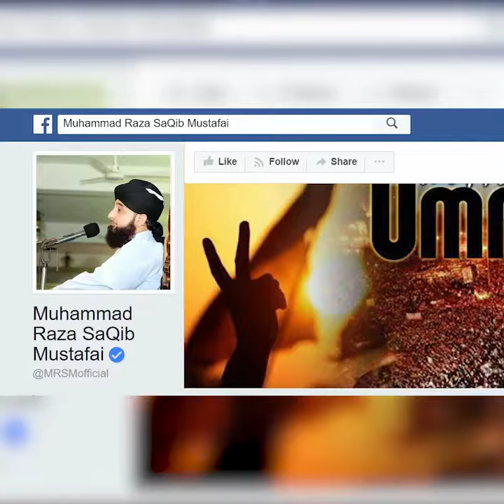Saqib Raza Mustafai Bayan || Best Bayan By Hazrat Moulana Saqib Raza Mustafai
Best Bayan By Hazrat Moulana Saqib Raza Mustafai